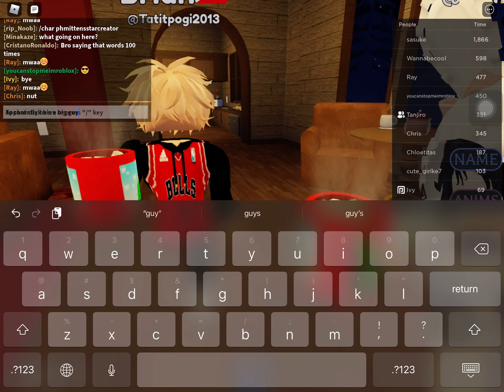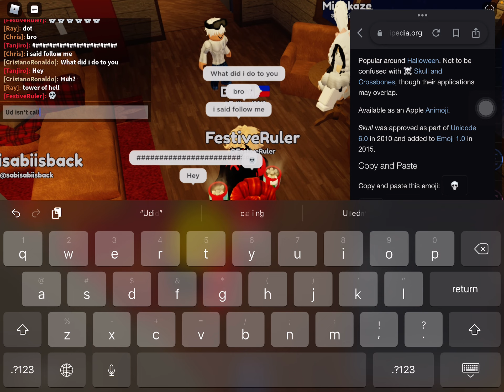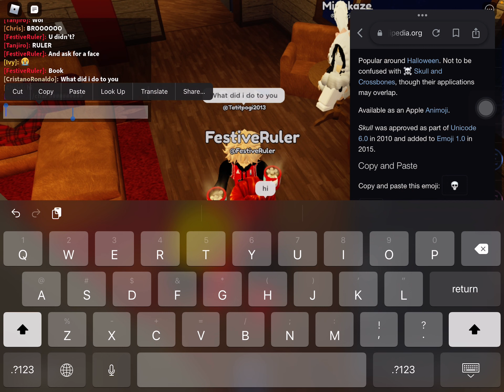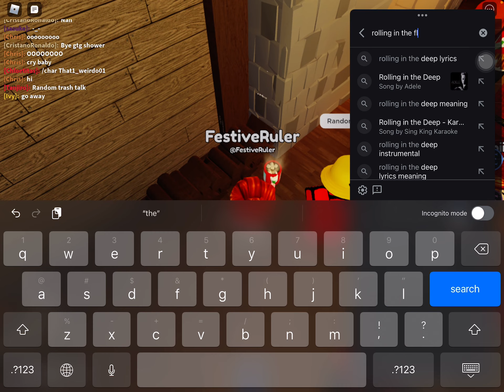A dumb roblox 5 year old acting tough and then acts like he said nothing wrong 🤣